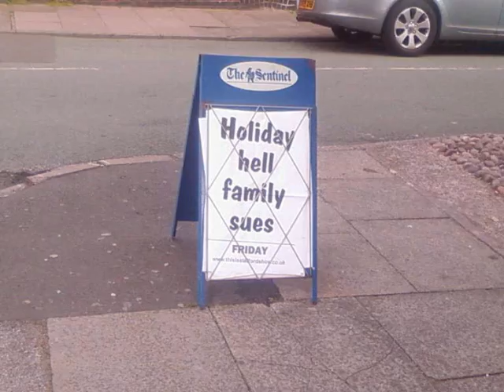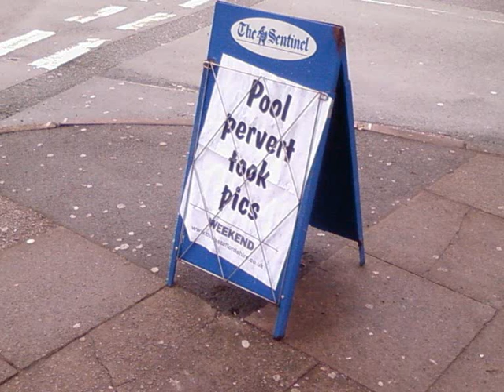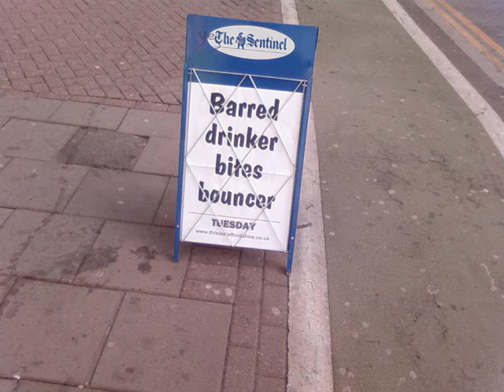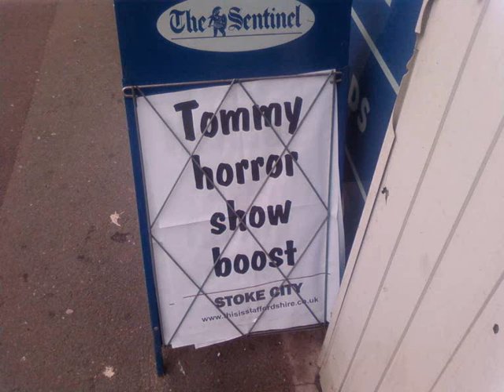UFOs Killing Powys Sheep